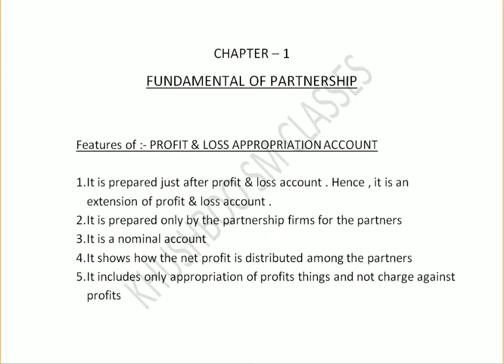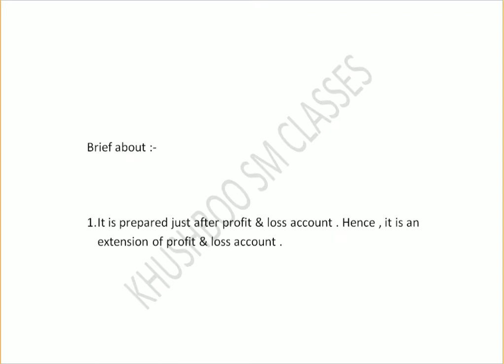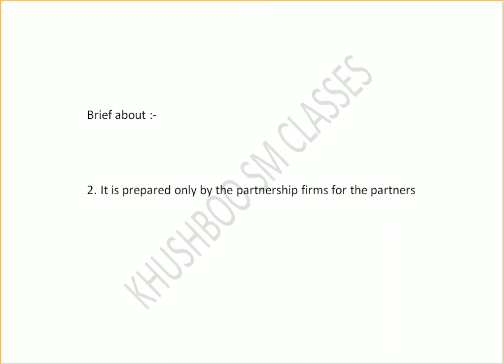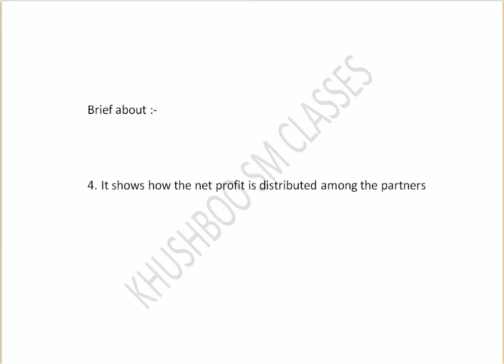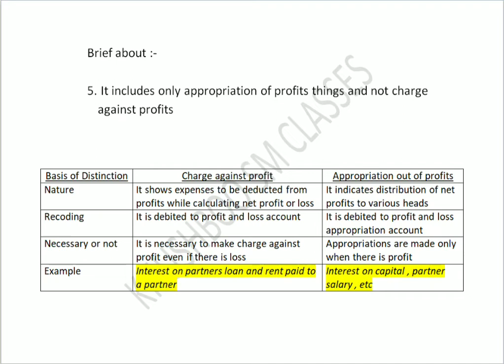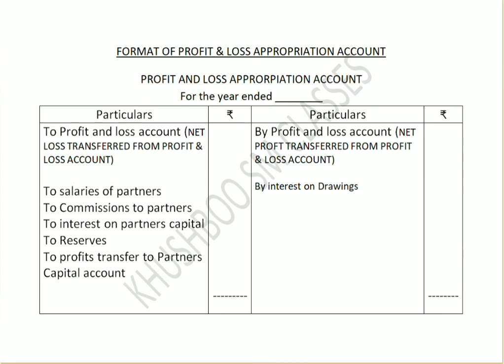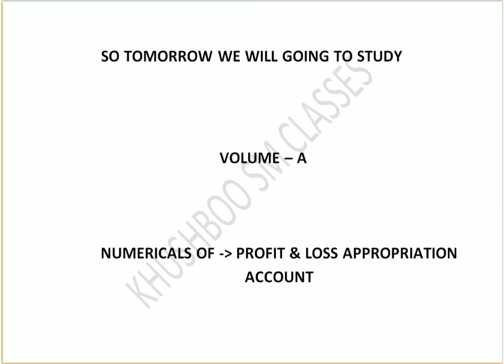PROFIT & LOSS APPROPRIATION ACCOUNT || ACCOUNTANCY CLASS 12th CBSE || ACCOUNT CLASS 2020-21 || CL-3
PROFIT & LOSS APPROPRIATION ACCOUNT
CLASS - 3
 ACCOUNTANCY FOR CBSE CLASS 12th
 FOR SESSION OF 2020-21